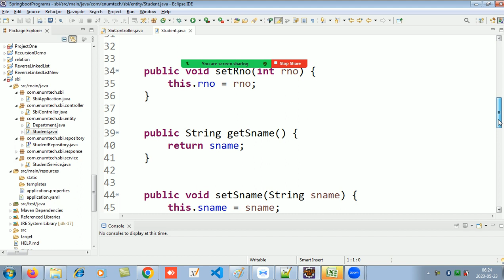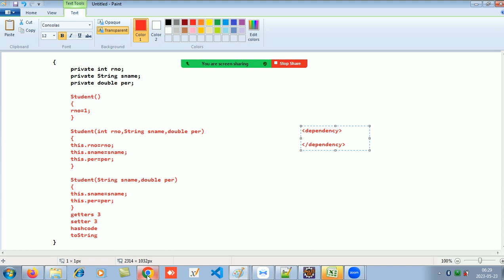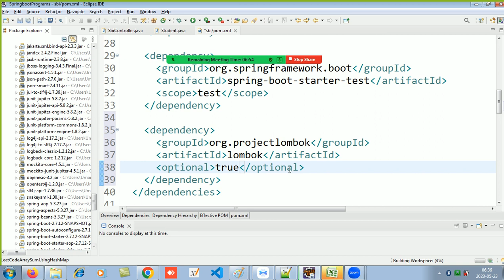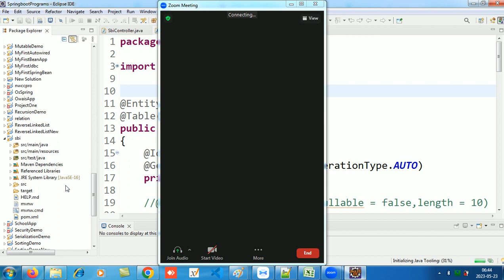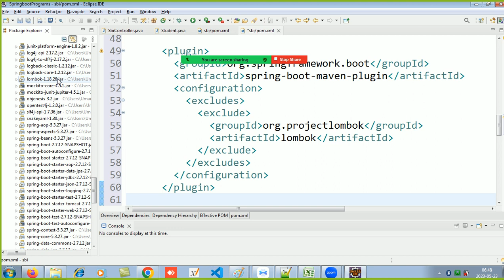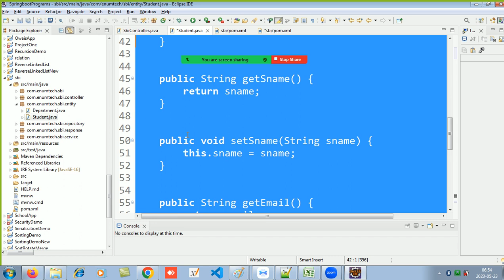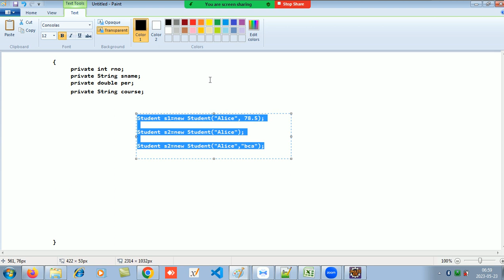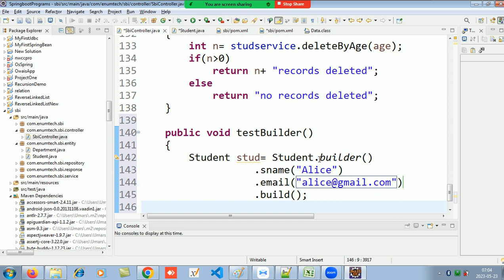SpringBoot Episode 15 - (Lombok & Builder Pattern)